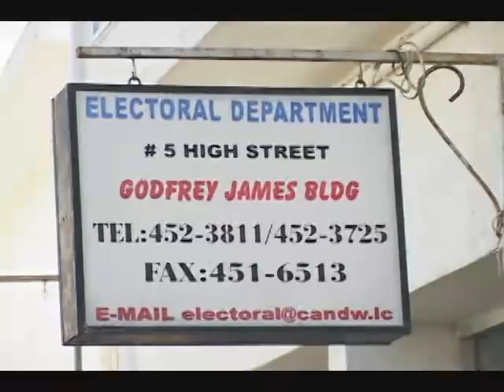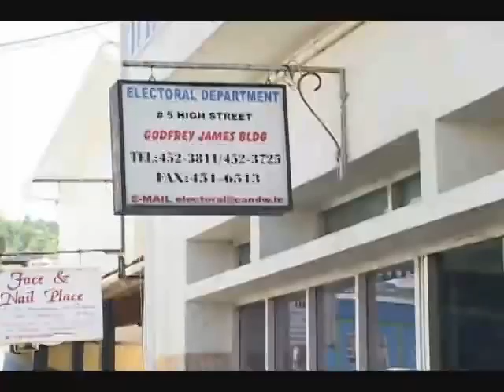job description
The Former Chairman of the Electoral Commission Kenneth Monplaisir has hailed the appointment of retired Justice of Appeal Suzie D'Auvergne as his replacement.
 Mr Monplaisir also had his say on the re-appointment of Michael Flood as a representative of the opposition United Workers Party.
The re-appointment is becoming a source of controversy.